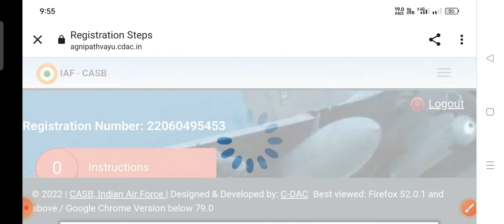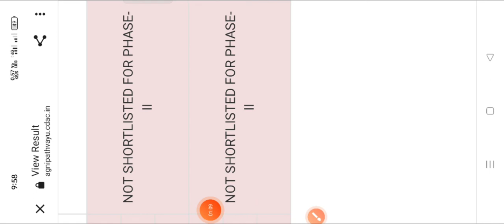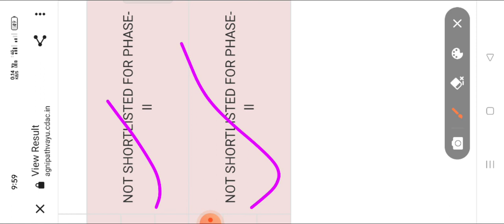AIRFORCE AGNIVEER VAYU RESULT OUT for stage -2 shortlisted candidates name out// cut off marks out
AIRFORCE AGNIVEER VAYU 01/2022 WRITTEN RESULT OUT